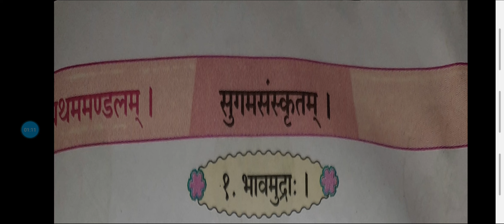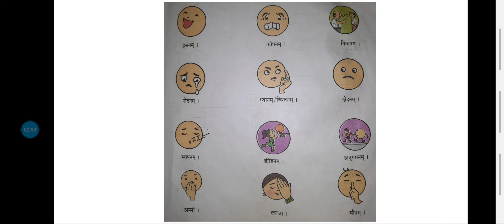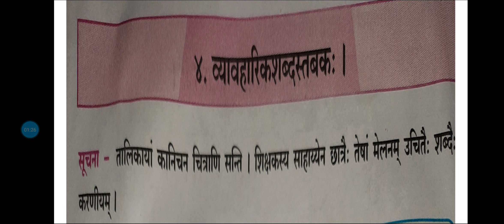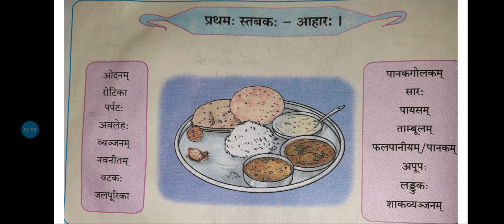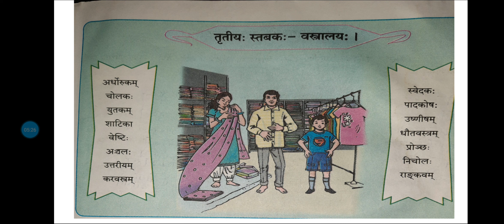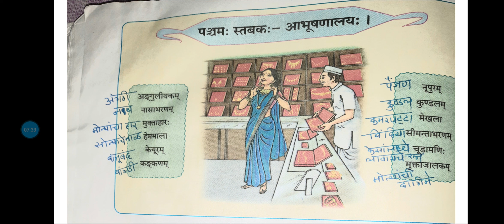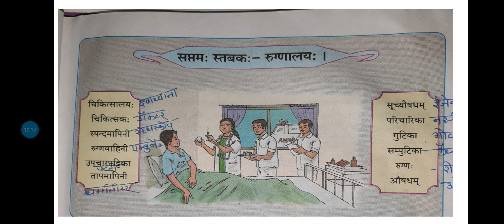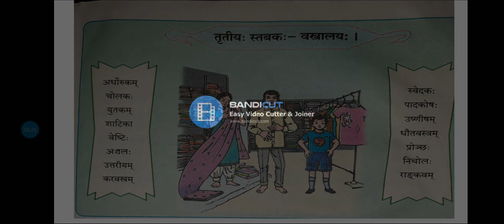Class XI Sanskrit Lesson- Pratham Mandal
By Smt. R N Patil